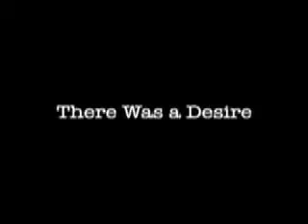Actfa Starlinn Choo